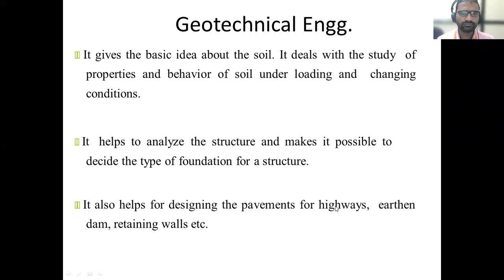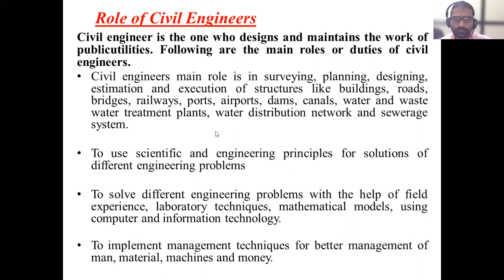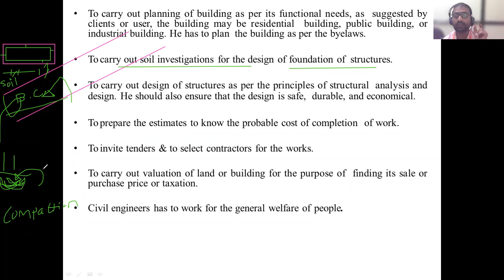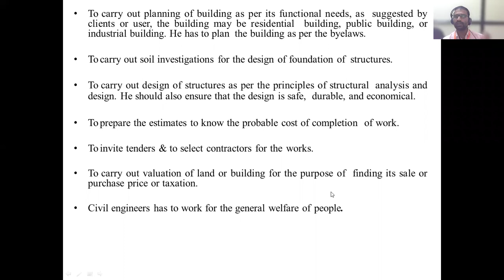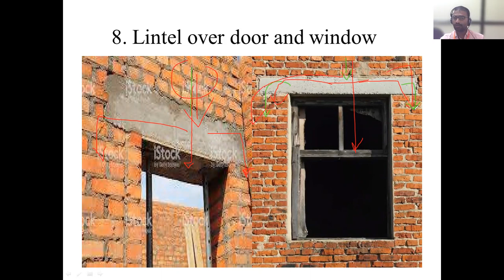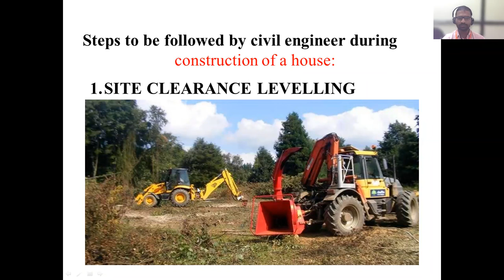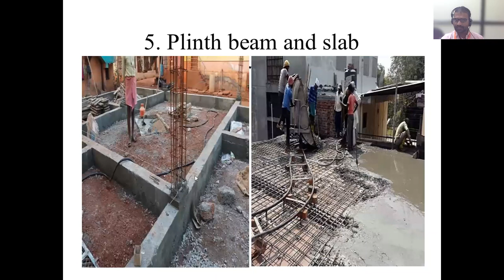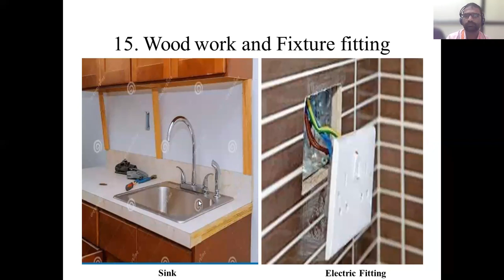BCE BMM DIVF LECT 6 10 01 22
Steps followed during construction of house.